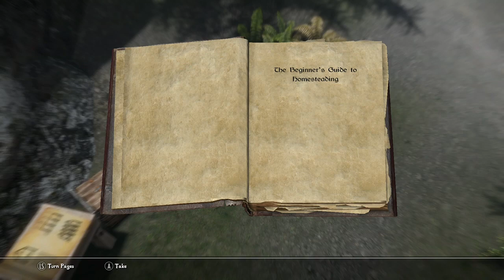The Elder Scrolls V Skyrim (La Vida del Guerrero #7)